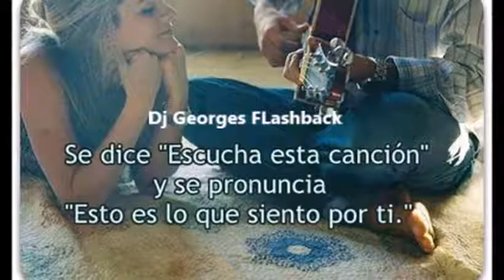KOSMOESTEREO 103 FM ( HIGH-NRG MINIMIX ) & PRODUCCIONES MICV & Dj GEORGES FLASHBACK & 100 % MEXICANO